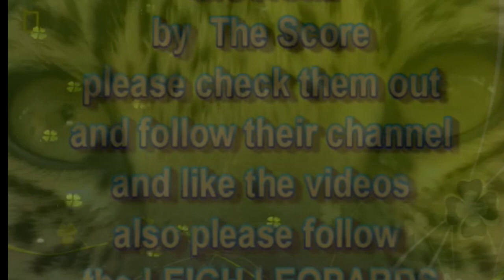leopards to the CHALLENGE.